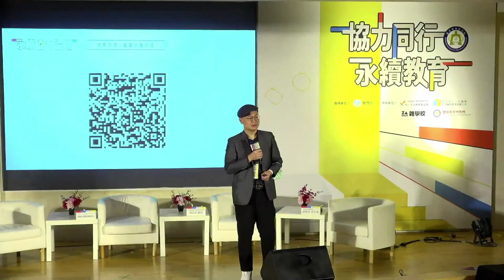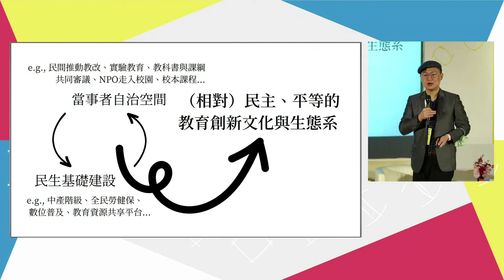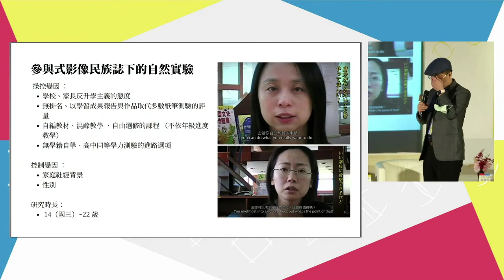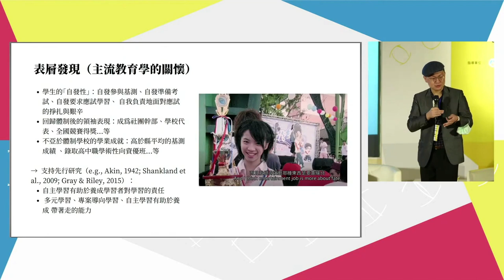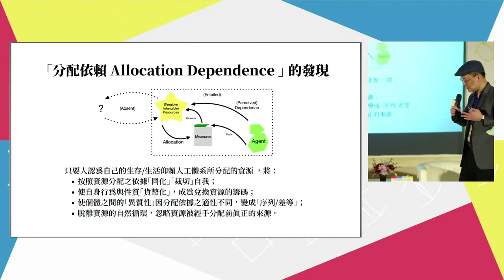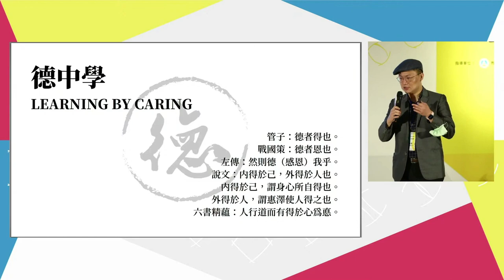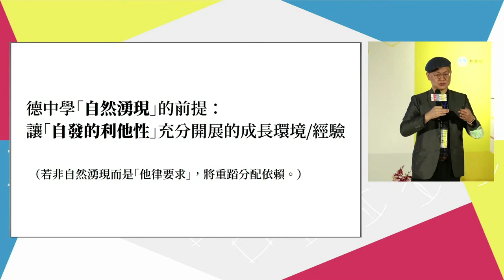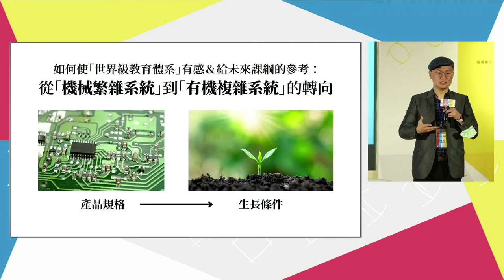楊逸帆：台灣已經有「世界級教育體系」了嗎？為什麼都感覺不到？｜2022新課綱實施與教育協作論壇｜國家教育研究院